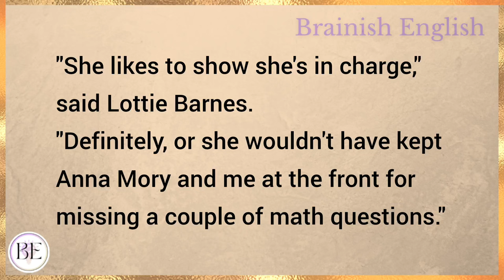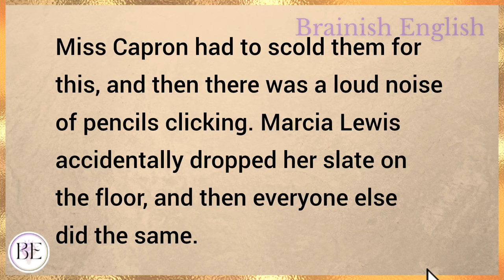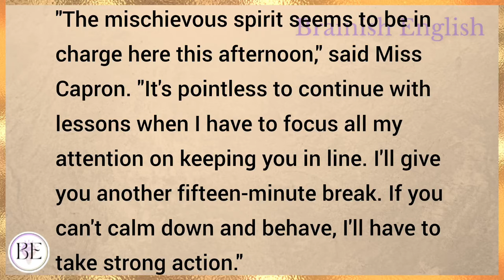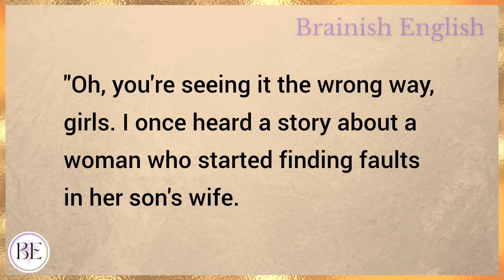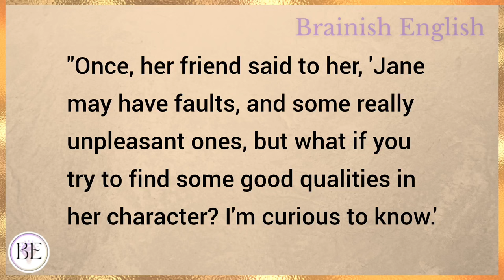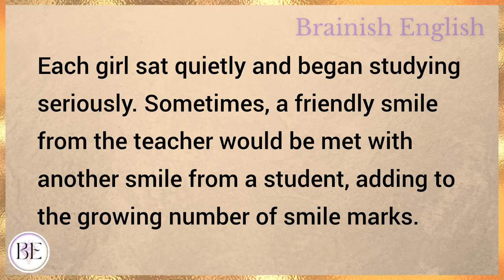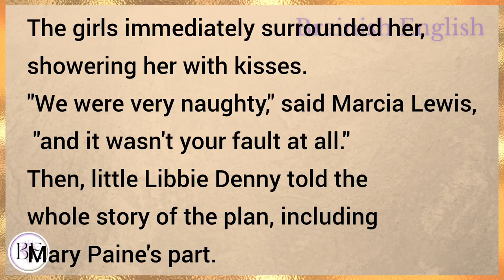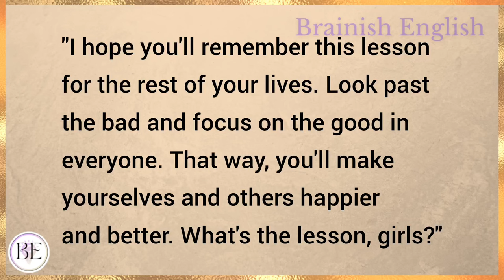The Teacher's Smile | Learn English Through Story | Level 2 - Graded Reader | English Audio Podcast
Learn English through story with subtitles level 2:
Elementary

The Teacher's Smile  (Graded Reader Level 2)

English story
english stories
stories in english
story english
story
learn english
learning english
learn english through stories
study english
english listening